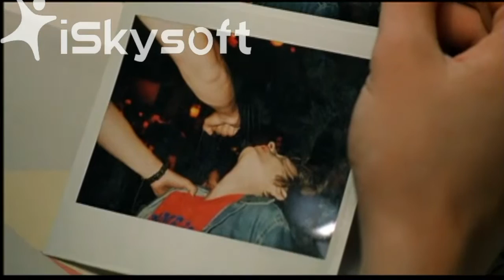Viktor Vogel - Commercial Man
Music composed by Robert Jan Meyer for German movie "Viktor Vogel  - Commercial Man" (Columbia Pictures), With Götz George, Alexander Scheer, Chulpan Khamatova, Maria Schrader, directed by Lars Kraume.